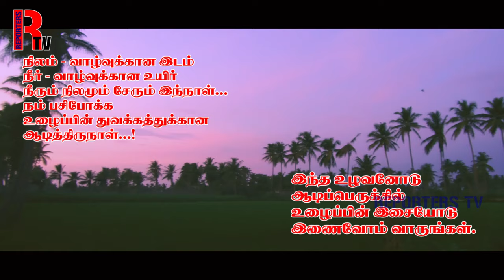காடு வளக்கணும் மரம் வளக்கணும் - விவசாயப்பாடல் - புதுகை ஜேசுதாஸ்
KAADU VALAKKANUM MARAM VALAKKANUM - AGRICULTURE MOTIVATION SONGS

EDITING - V MEDIA HAKKIEEM

CAMERA MEN - K. JOHNSON, M.MATHIVATHANAN

STUDIO - K STUDIO

PHOTOGRAPHERS - PETER, JEBASTIN

MAKUP-UP - DHIRAVIDA SELVI

LIGHTING - LOGESH

PRODUCTION MANAGER - MANIVANNAN

SOUND - BUVANAR

PRODUCTION - RAJESWARI

CO-PRODUCTION - PUGAL, ABINAYA, KABILAN

CHANNEL TEAM - RA. SELVAMANI, SURESH SURIYA, M. SUBRAMANIYAN

VEHICLE - RAJESH, SYBIL

SINGERS:  P.J JESUDASS, KALAICHELVI

D.O.P. - V MEDIA HAKKIEEM

DIRECTION - KALAICHELVAN